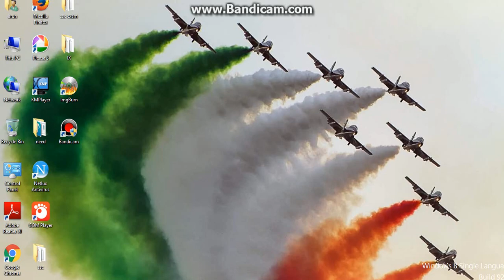Car blast game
Unique Car blast in gta sandreas